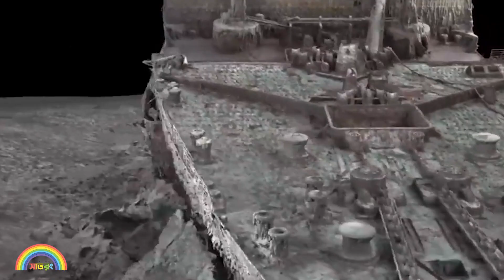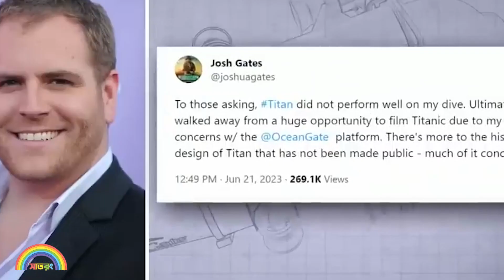টাইটানিকের মতোই হলো টাইটানের পরিনতি, যাত্রীরা নিখোঁজ-মিলল ধ্বংসাবশেষ।। সাতরং।। SATRONG।।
আটলান্টিক মহাসাগরে টাইটানিকের ধ্বংসাবশেষের কাছে নতুন ধ্বংসাবশেষ পাওয়া গেছে। তবে এর সঙ্গে নিখোঁজ হওয়া ডুবোযান টাইটানের সম্পর্ক রয়েছে কি না— তা এখনও স্পষ্ট নয়।  টাইটানের অনুসন্ধানে যে দুটি যন্ত্রচালিত ডুবোযান বা রোভ ব্যবহার করা হচ্ছিল সেগুলোর একটি এই ধ্বংসাবশেষের সন্ধান পেয়েছে বলে জানিয়েছে মার্কিন কোস্টগার্ড বাহিনী। মেলেনি যাত্রীদের কোন হদিসও। তার মানে প্রায় আড়াই কোটি টাকা খরচ করে টাইটানিক দেখতে যাওয়া ধনকুবেররা চিরতরে হারিয়ে গেছেন আটলান্টিকের অতলে।